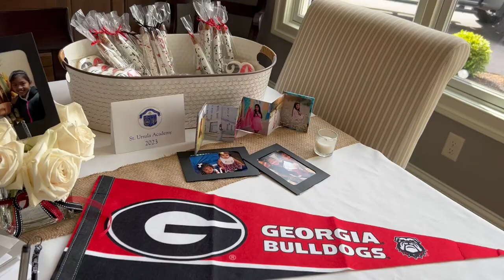Memorial Day Weekend 2023!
We celebrate Memorial Day Weekend with a grad party and visiting the park.